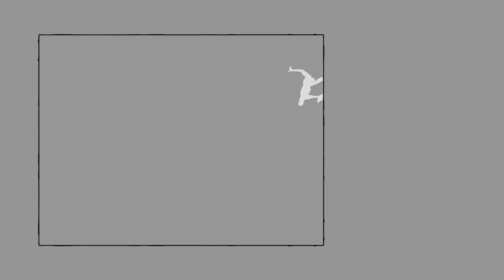Ultimate Spider-Man - The Mediocre Spider-Matt (Part 4)